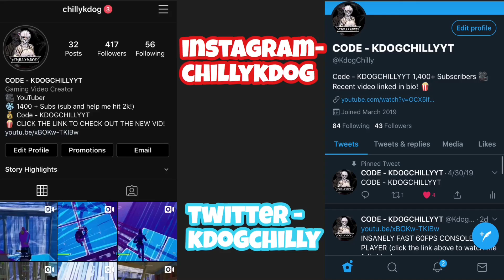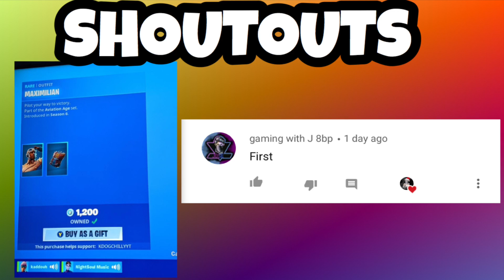CONSOLE ARENA HIGHLIGHTS + SOLO HYPE NITE CLIPS (INSANE)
USE CODE - KDOGCHILLYYT IN THE FORTNITE ITEM SHOP!